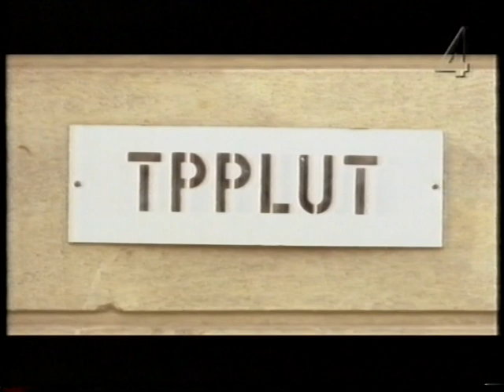repmånad 1979 åberg lasse